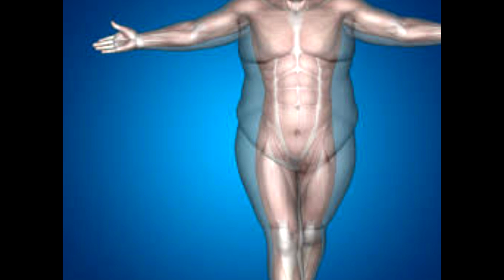ГУТТАПЕРЧЕВОЕ ТЕЛО Переход в 5 измерение 2019 Отец АБСОЛЮТ приняоа Марта ПРАКТИКА!!!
НЕ ПРОПУСТИ! О ТОМ КАК ФИЗИЧЕСКОЕ ТЕЛО ПРЕОБРАЖАЕТСЯ В КРИСТАЛЛИЧЕСКОЕ! ПРАКТИКА!